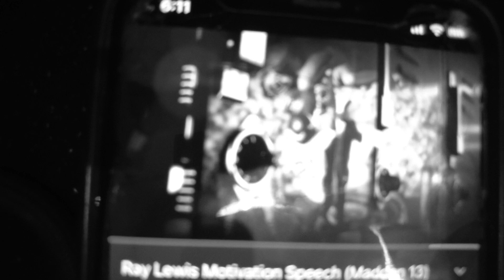A 5 SEMANAS DEL EUROPEAN PRO, HACEMOS UN ENTRENAZO JUNTO A MI MUJER Y POSO JUNTO A MI HIJA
Gracias familia

LA SUPLEMENTACION QUE USO